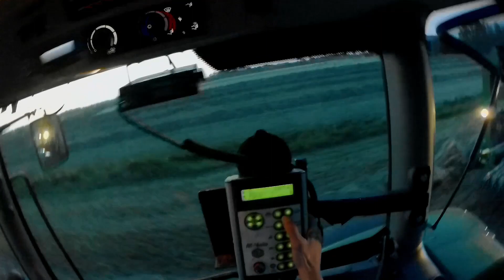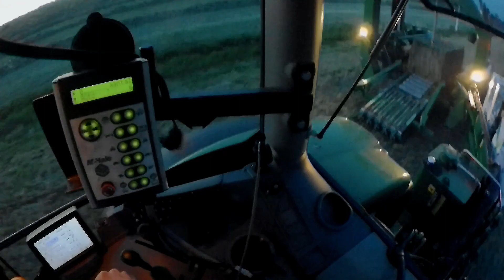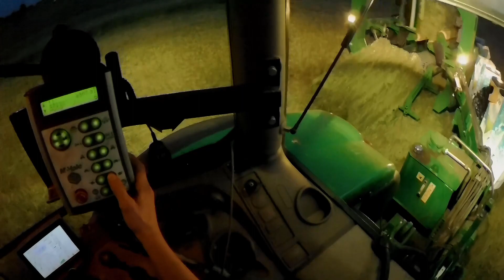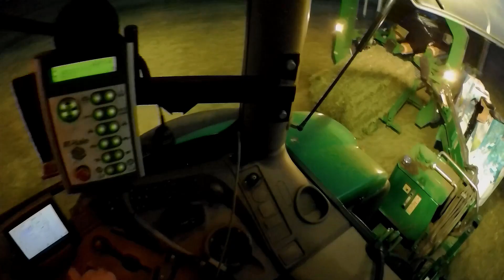POV Balen wikkelen || Loonbedrijf Gebr. Pater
Bunschoten-Spakenburg, 01-05-19
-John Deere 6130R + Krone BigPack 870 CX HDP Multibale
-John Deere 6105R + McHale 998 High Speed

My content on youtube is protected by copyright. Do not download or edit, unless permission is personally granted by me.